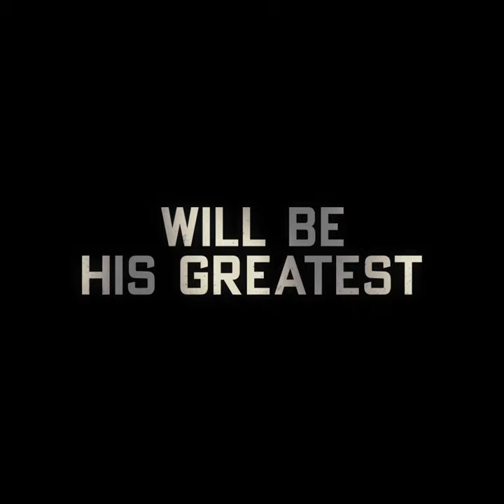Indiana Jones And The Dial Of Destiny | Journey | Trailer Spot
Indiana Jones and the Dial of Destiny in theaters June 30, 2023.

Daredevil archaeologist Indiana Jones races against time to retrieve a legendary dial that can change the course of history. Accompanied by his goddaughter, he soon finds himself squaring off against Jürgen Voller, a former Nazi who works for NASA.